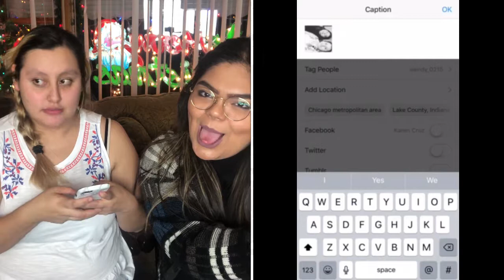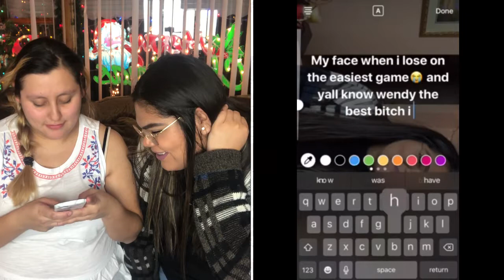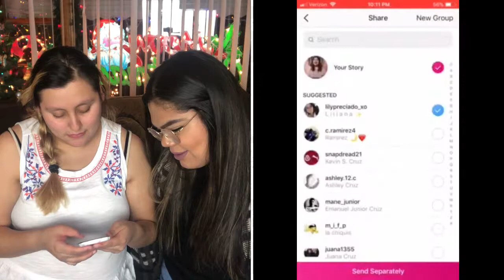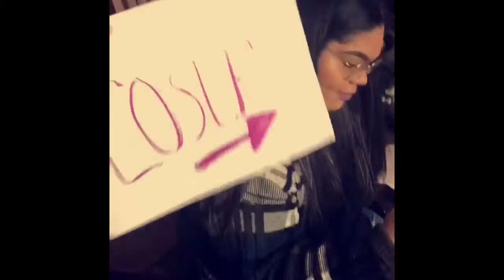SV WITH ME & MY SPECIAL FRIEND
So I went to a birthday party and I want to wish her the best life because she has a lot to go for ! And stay tuned till the end to see me and my friend doing a part that we did on her Channel if you want to check out the video don’t forget to subscribe and till next time bye !!